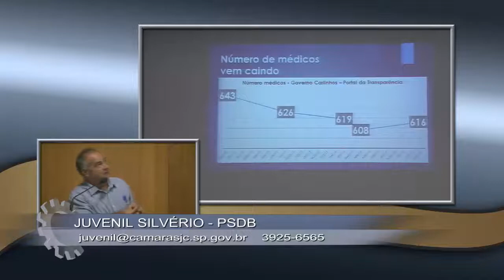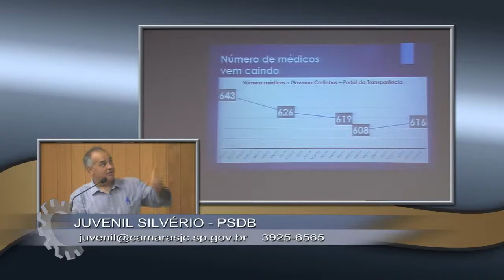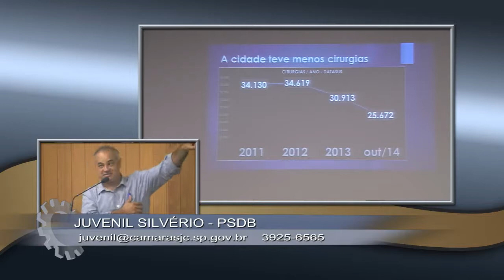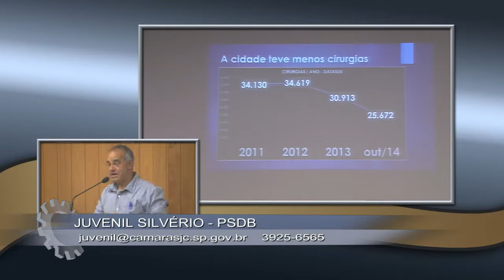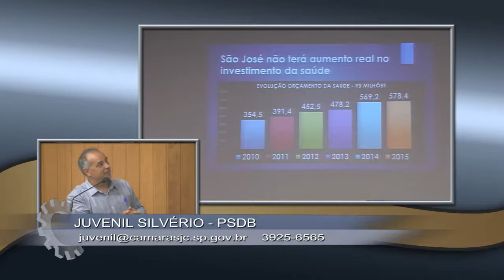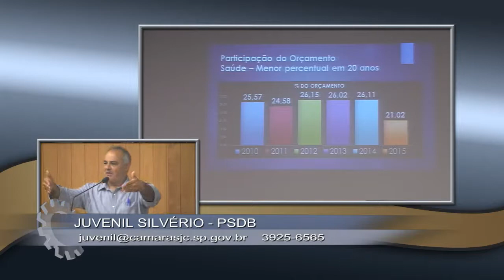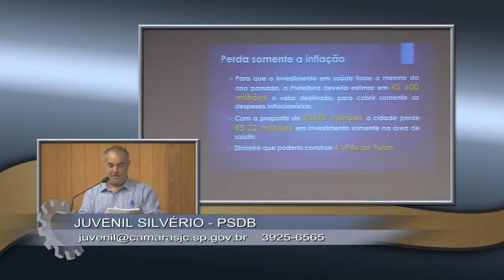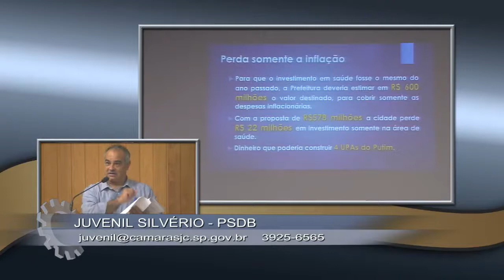2ª Sessão Extraordinária - 16ª Legislatura - 11/12/2014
Assista a íntegra da 2ª Sessão Extraordinária da Câmara de Vereadores de São José dos Campos.